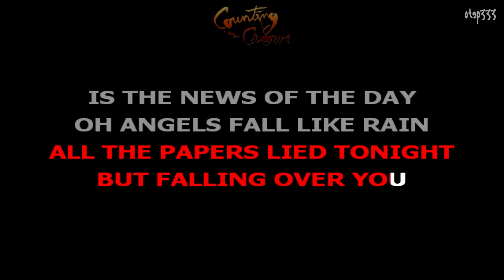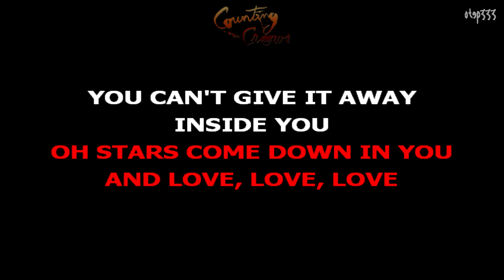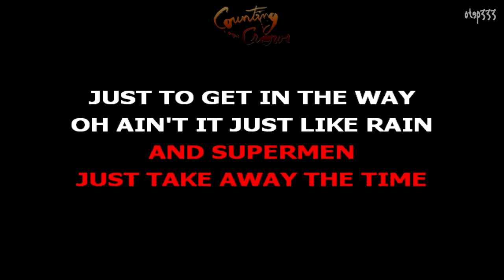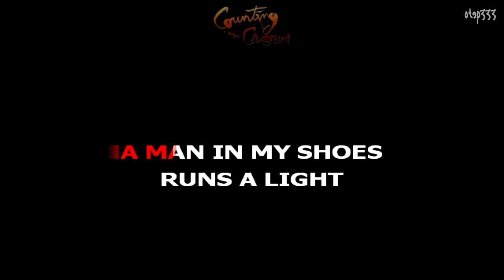Counting Crows | Ghost In You (HQ Karaoke)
The Psychedelic Furs Cover